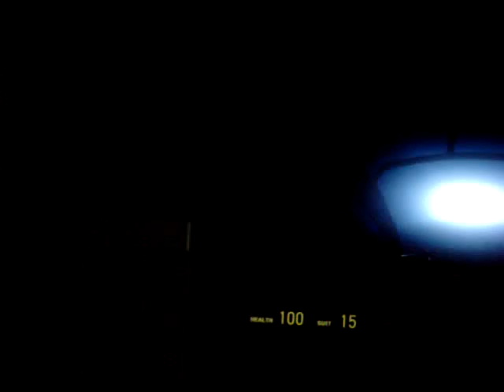car rammer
love in it